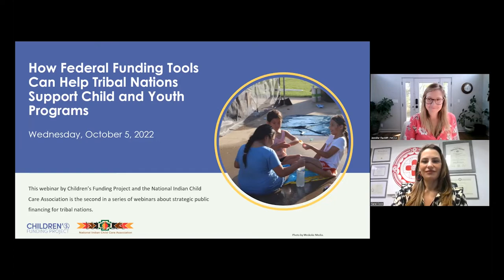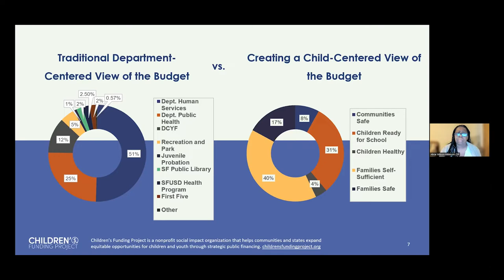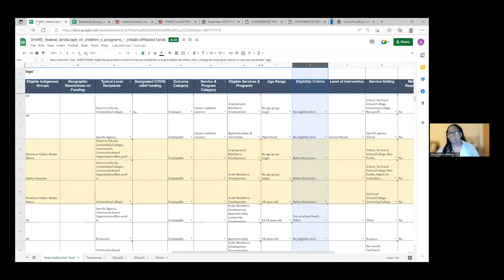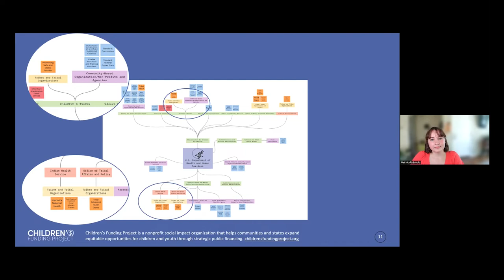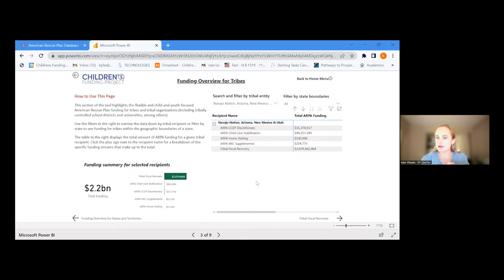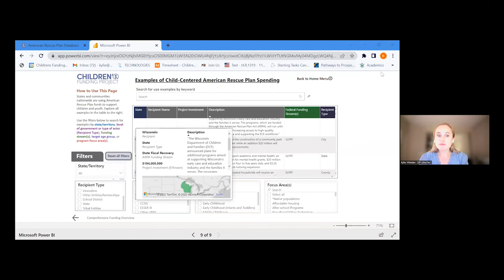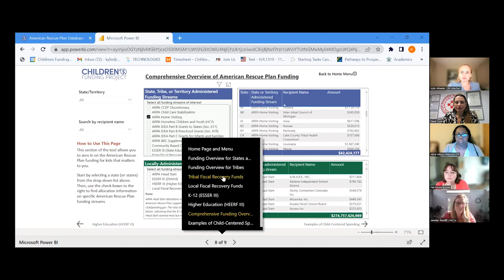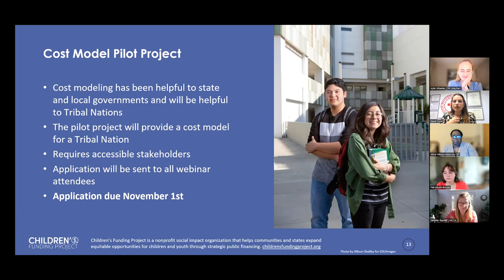How Federal Funding Tools Can Help Tribal Nations Support Child and Youth Programs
Please join Children’s Funding Project and the National Indian Child Care Association for the second in a series of webinars about strategic public financing for tribal nations. The second webinar, “How Federal Funding Tools Can Help Tribal Nations Support Child and Youth Programs,” will

-preview Children’s Funding Project’s federal funding tool, which includes funding for tribal nations;
-highlight the funding from the American Rescue Plan that states, communities, and tribes can use to support children and youth, tracked in our online database;
-preview our forthcoming federal/tribal funding map; and
-explain how the fiscal mapping process can help administrators align funding streams to improve outcomes for children and youth.

Our new tools can help tribal program administrators understand the current federal funding landscape and where federal funding is available to support the programs they operate.

Speakers
-Sarai Cook, Senior Fellow, Children’s Funding Project
-Jennifer Racklif, Executive Director, National Indian Child Care Association
-Alicia Wilson-Ahlstrom, Co-Director of Research Capacity, Children’s Funding Project
-Kylie Wheeler, Applied Research and Policy Manager, Children’s Funding Project
-Nat Mudd-Brooks, BSW, Research Assistant, Prevention Research Center, Washington University in St. Louis